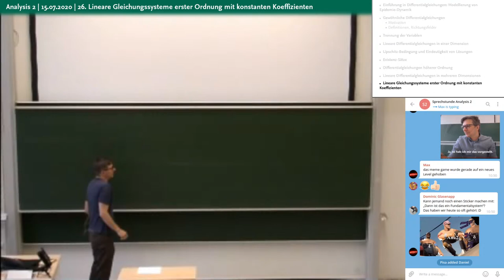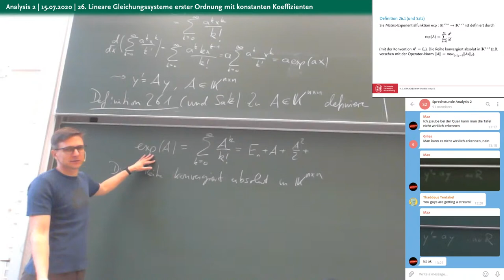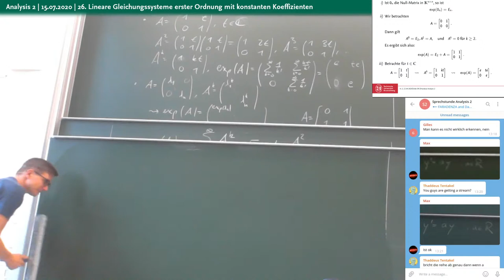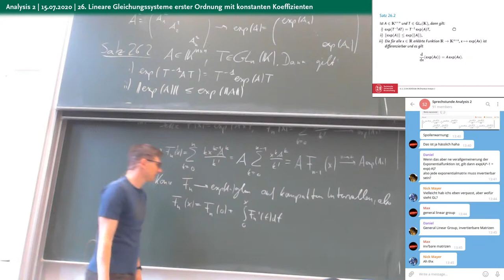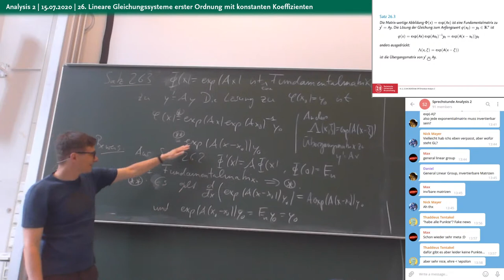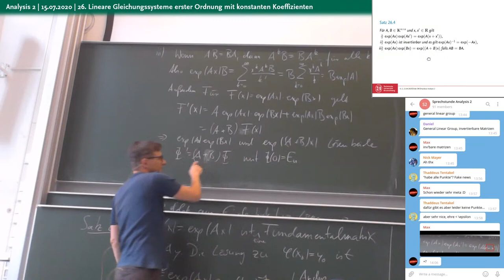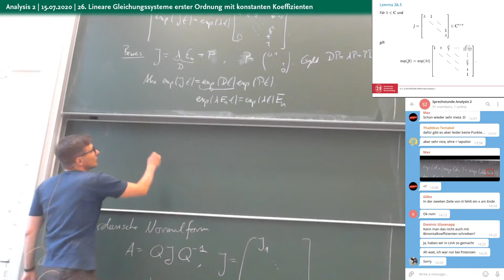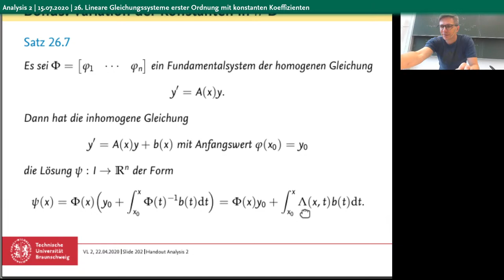Lineare Gleichungssysteme erster Ordnung mit konstanten Koeffizienten | Die 26. Vorlesung im Re-Live